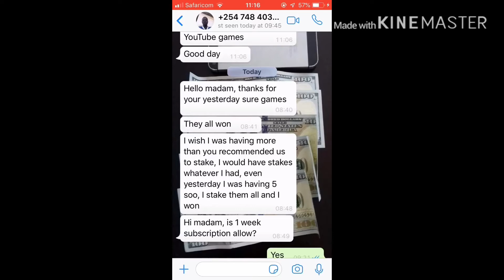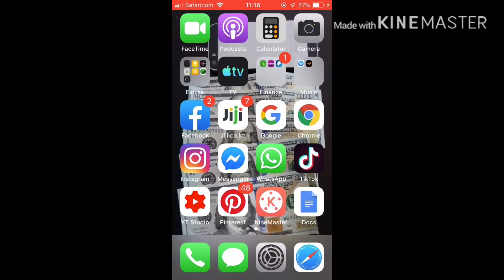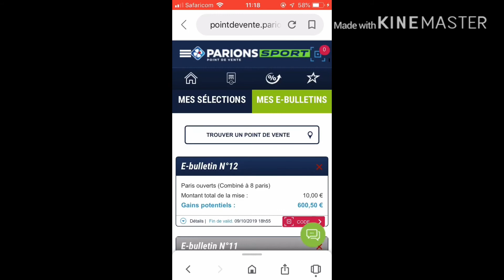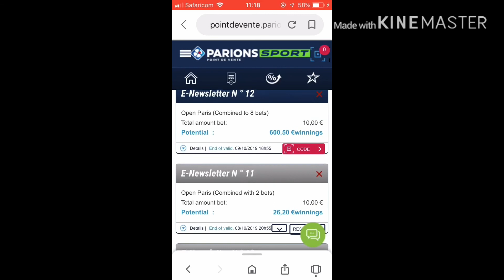WEDNESDAY BETTING TIPS BIGTIMEⓂ️🅱️🅱️